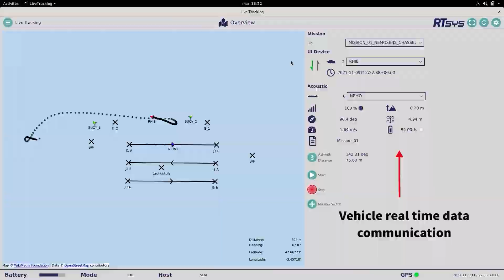RTsys NemoSens micro AUV demonstration at Ocean Business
The NemoSens micro AUV from RTsys is designed to be easy to deploy and recover, with simple to swap payloads. On display at Ocean Business in Southampton, the AUV is making waves in its ability to survey hard to access shallow regions for extended endurance, as Pierre-Alexandre Caux, Business Director, RTSys explained to MTR TV.